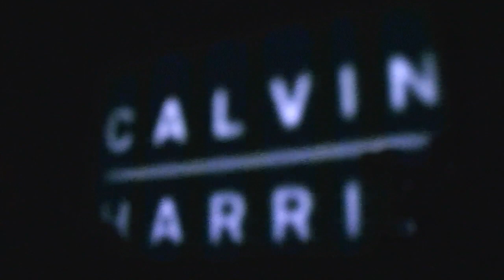Calvin Harris no AXE Club Camarote Salvador 2013